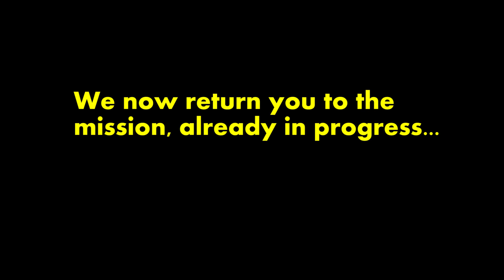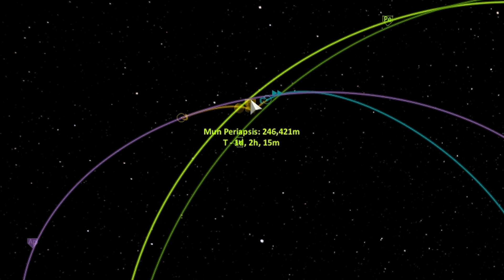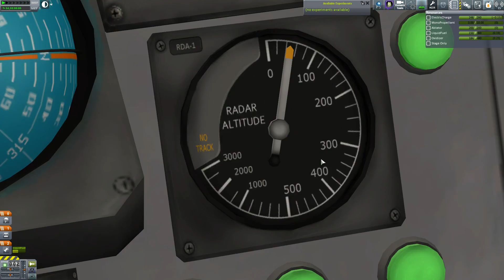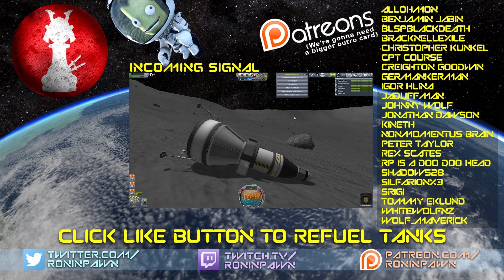[KSP] HARDCoRE PaWN - The Lander Survived - PART 20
F1RSt!1 Mun landing! ...depending on your definition of "landing." Most moon landings employ lithobraking, right?

[CREW NOTES]
For the love of all that is holy, get me off this ship! The "commander," (quotation marks emphasized) has changed the mission specs at least half a dozen times since we started, and there are only three landing legs on the surface vessel. That's exactly one more than required and one less than SANE! I was better off stranded in orbit of Kerbin. PLEASE! I don't want to be part of this program anymore. I just want to go back to telling six-year-olds not to eat the glue. God, if you somehow get me home alive I promise I'll never so much as board a commuter flight again!

-Natata Kerman
(Aboard the Munar N00ber Lander)

(in exactly that order)

[MY MODS]
64bit Community Workaround
Ambient Light Adjustment
Astronomer's Visual Pack - Interstellar (some resources used)
Blizzy's Toolbar
Camera Tools
Crew Manifest
Distant Object
Draft Twitch Viewers
Engine Lighting
Environmental Visual Enhancements
EVA Follower
Kerbal Engineer
Planet Shine
Scaterrer
Science Alerts
Texture Replacer
Ven's Stock Revamp

[TAGS]
Kerbal Space Program (Video Game),Video Game (Industry),Let's Play,Completes,1.0,1.04,Ronin,Pawn,Moon (Celestial Object With Coordinate System),Mission,